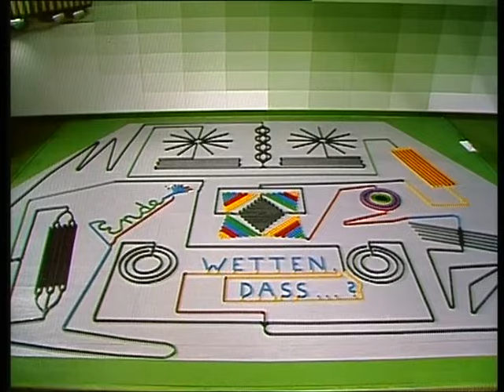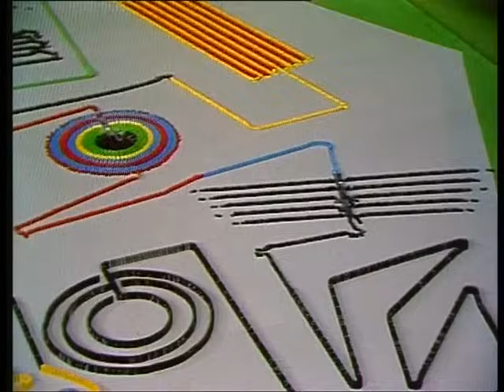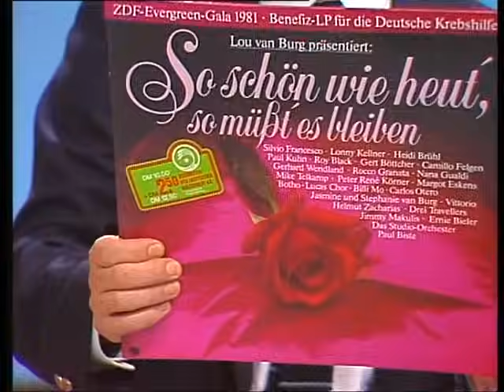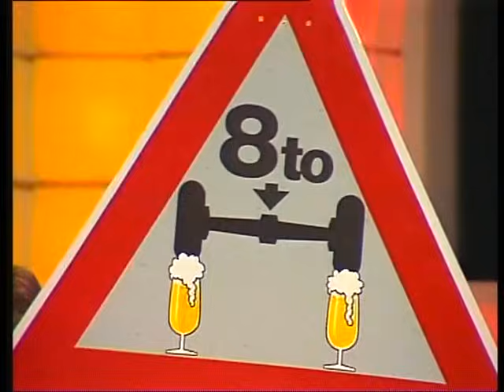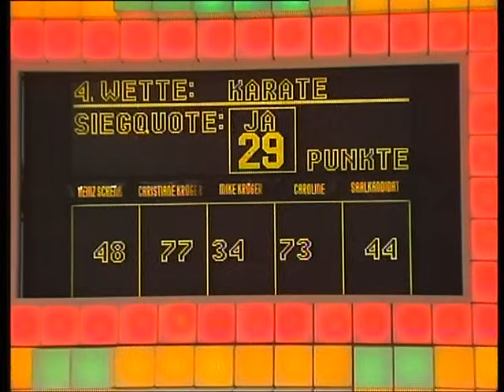Wetten Dass..? (7) vom 12. Dez. 1981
Gäste: Heinz Schenk, Christiane Krüger, Mike Krüger, Urs Kliby und Caroline

Fast alle Musiktitel wegen Urheberrecht entfernt.